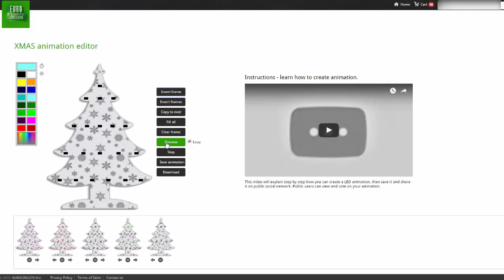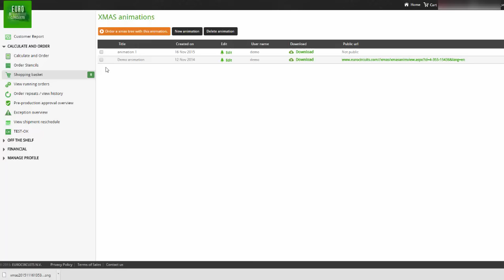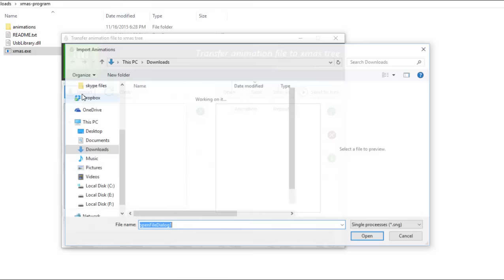Design and upload your animation to the eC-Xmas-tree 2015 edition.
Interactive RGB LED Christmas tree.
You can design animations and send them to the Christmas tree device via USB.